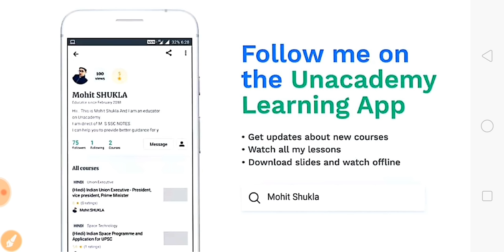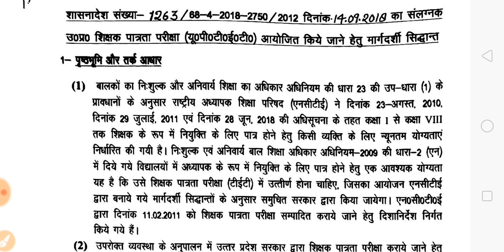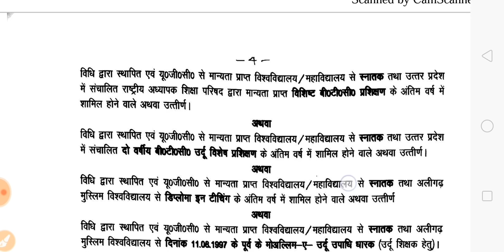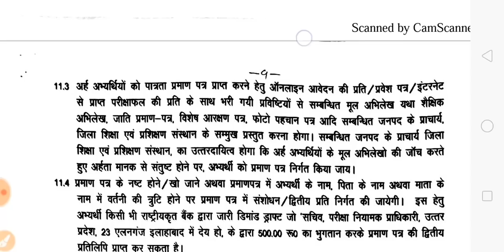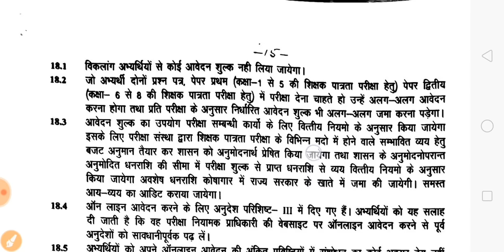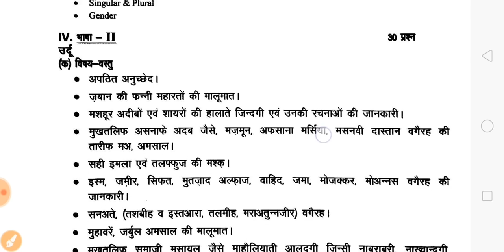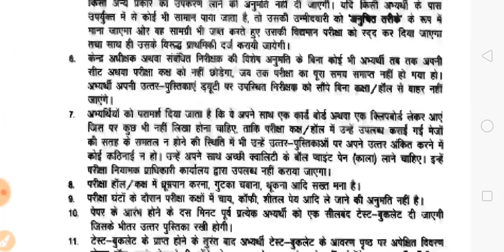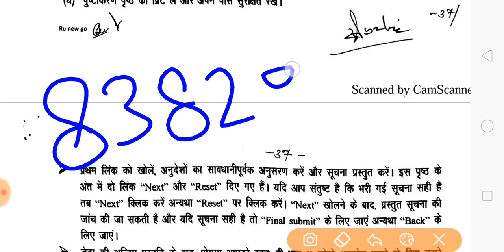UPTET 2018 का शासनादेश (GO) जारी, जानिए पूरी प्रक्रिया